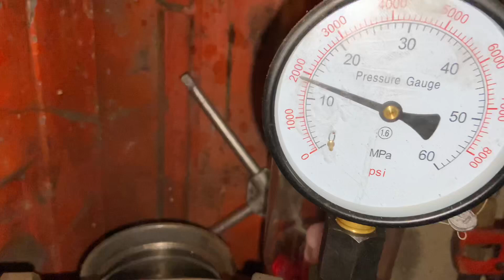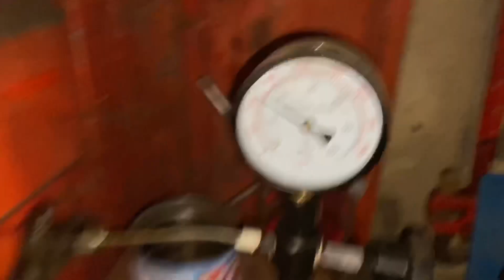Je vérifie le tarage des injecteurs du Renault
Le Renault semble avoir un bruit de fonctionnement différent de l’origine et des fumées de mauvaises combustion
Je vérifie se point important